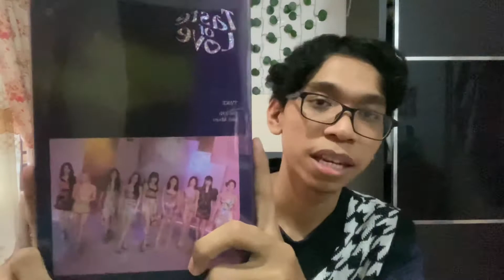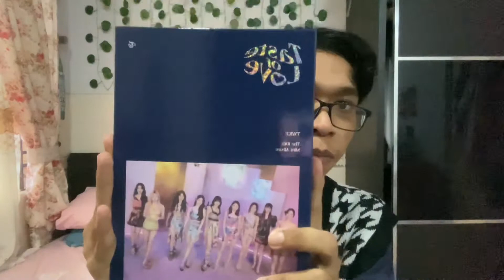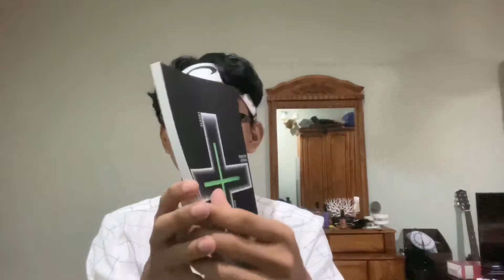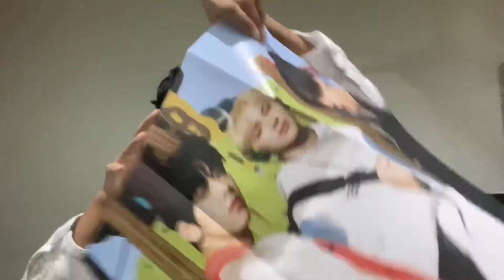online shopping haul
some people call it a disease, i think it’s therapeutic.